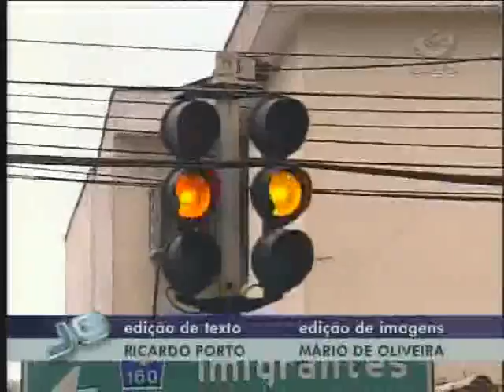Semáforos quebrados em São Paulo - 17/09/2010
Equipamentos sem manutenção colocam em risco a vida de motoristas e pedestres